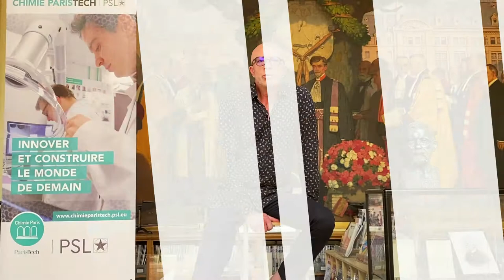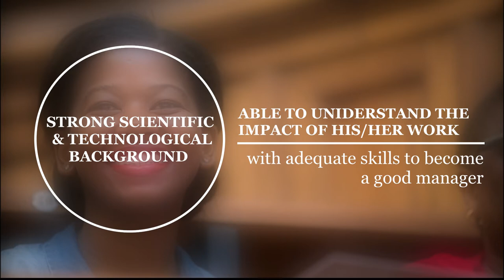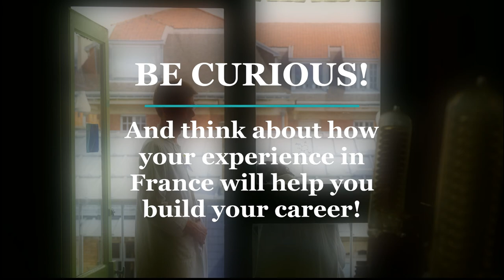Fethi Bedioui, Director of international relations at Chimie ParisTech - PSL (2020)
Fethi Bedioui, Director of international relations at Chimie ParisTech - PSL, presents his school, the leading higher education institution for chemistry in France